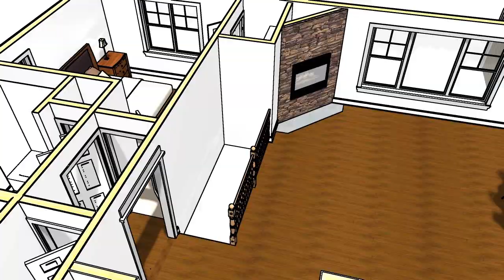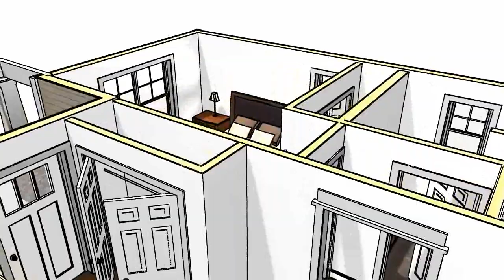Walker Walkthru 1